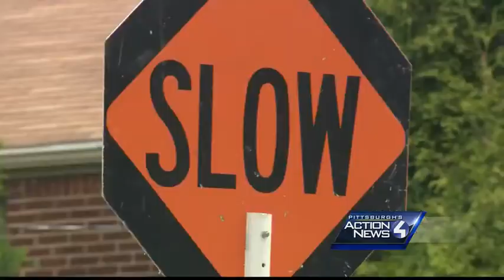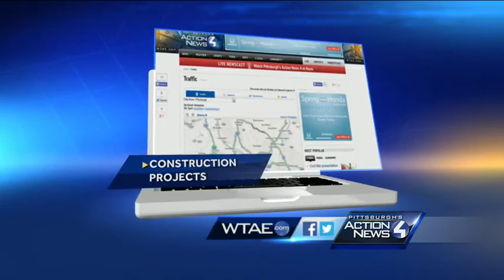Construction season kicks off in western Pa.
Construction season began in earnest this week all over Western Pennsylvania.